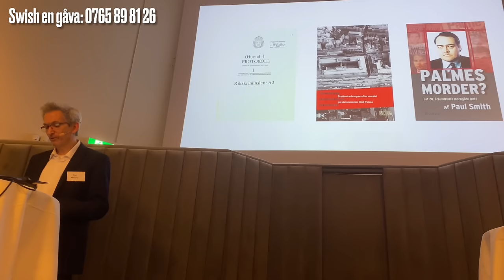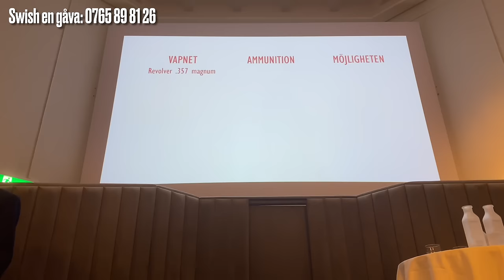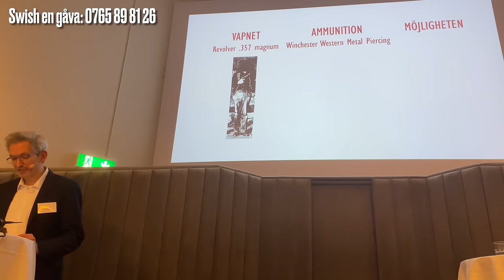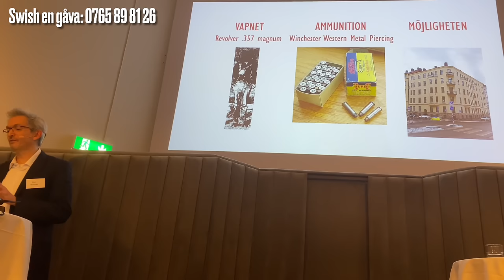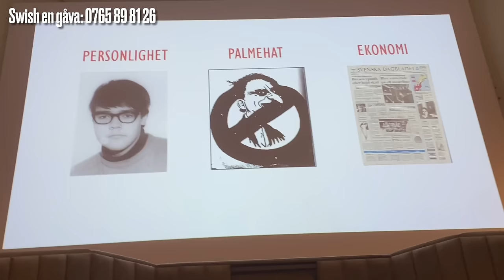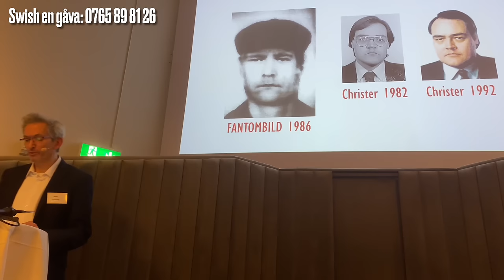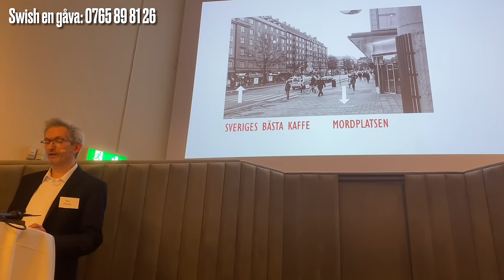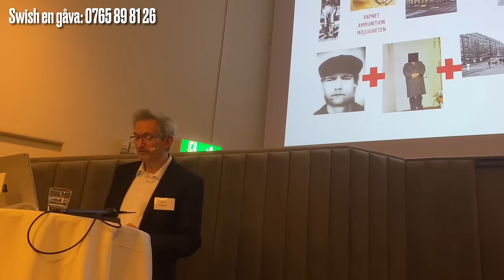Christer A ”GH” | Palmemordet | Marc Pennartz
Minsta lilla gåva är till stor hjälp: Swish: 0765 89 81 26